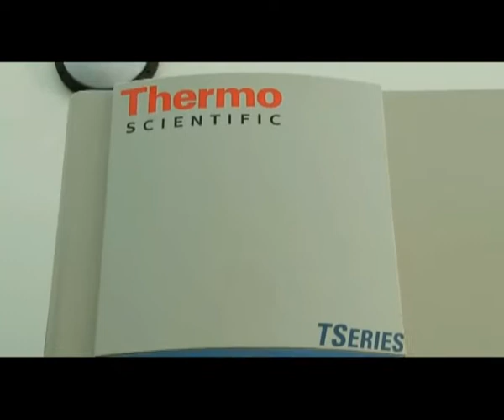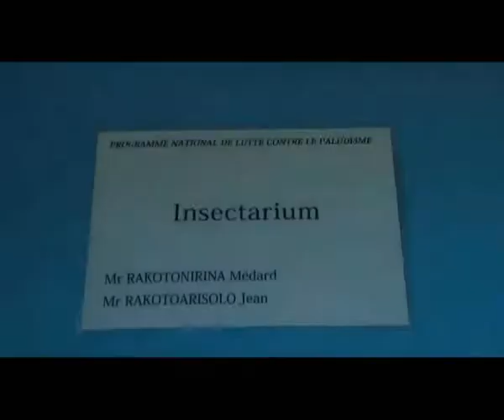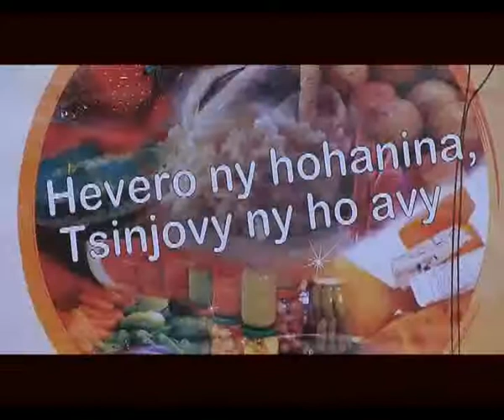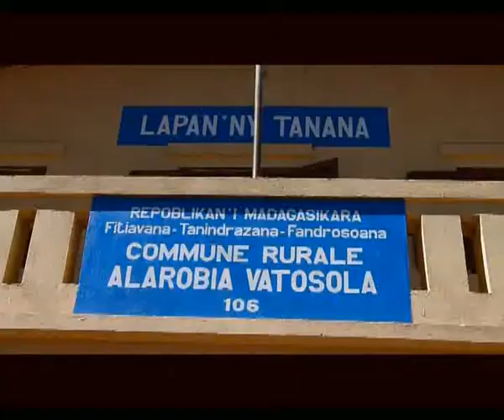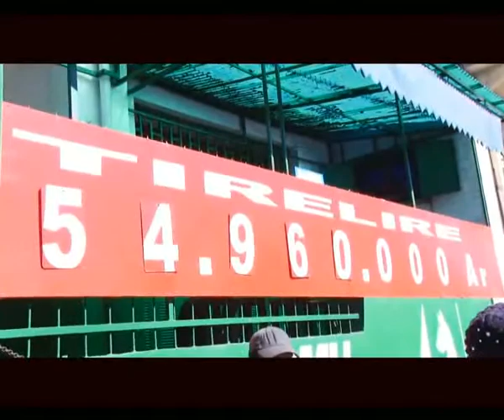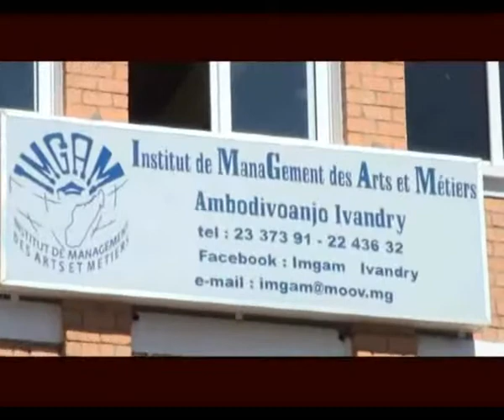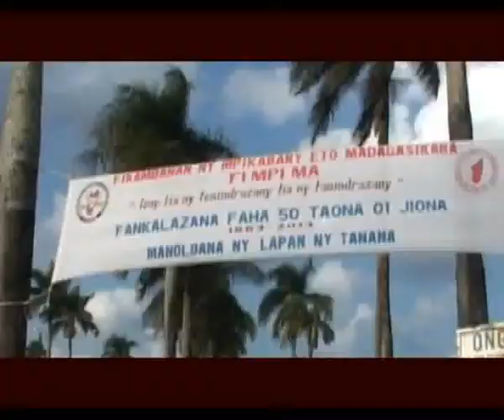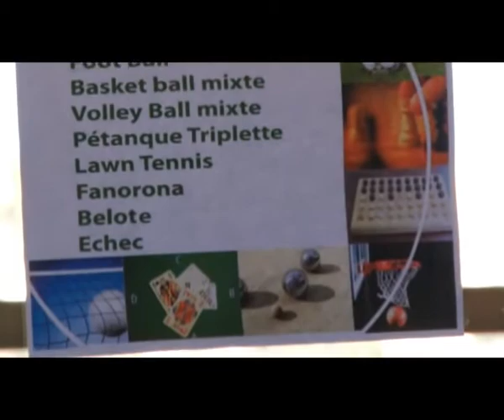LE JITE 06 06 13 PART 2